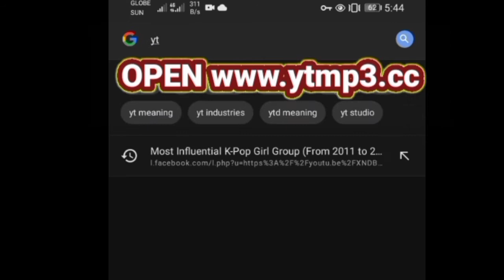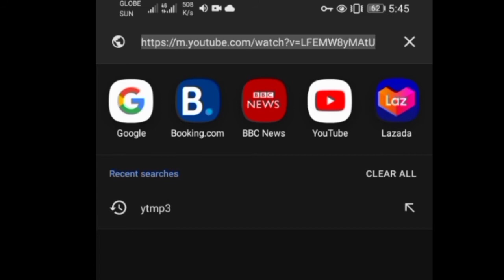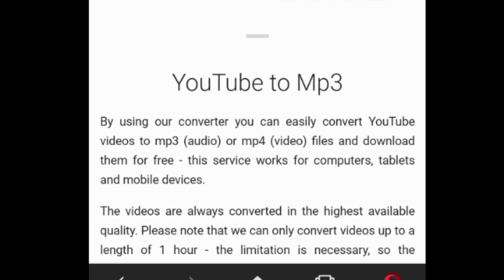HOW TO DOWNLOAD MUSIC OR VIDEO FROM YOUTUBE